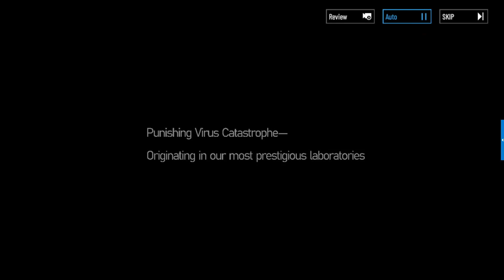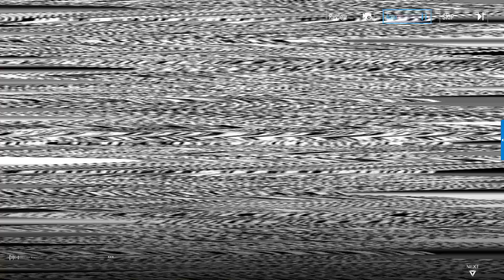Chapter 1 - Punishing Gray Raven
The story cutscenes only of punishing gray raven story